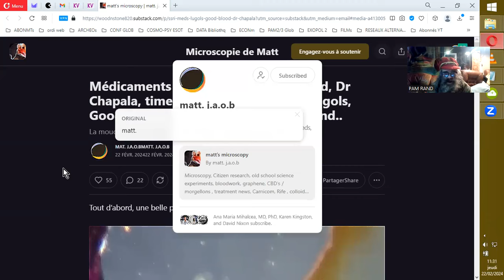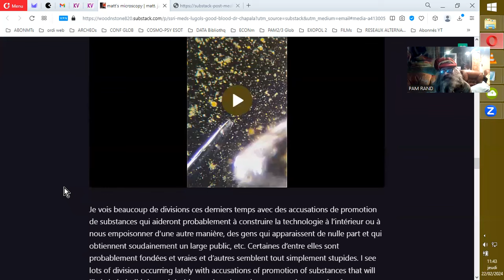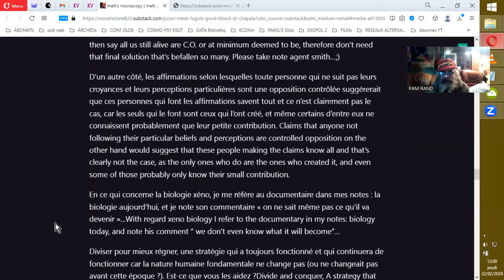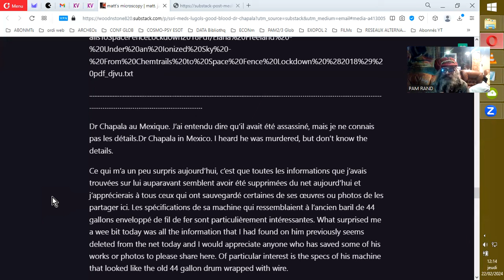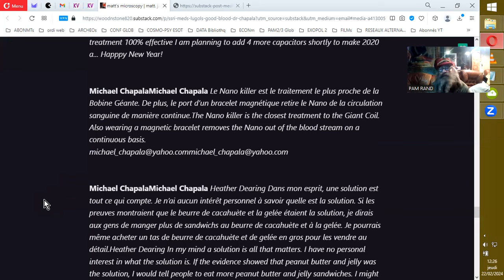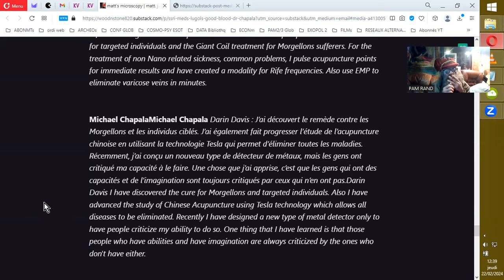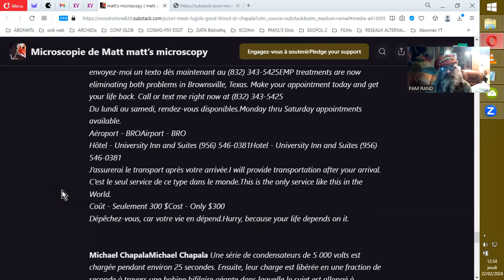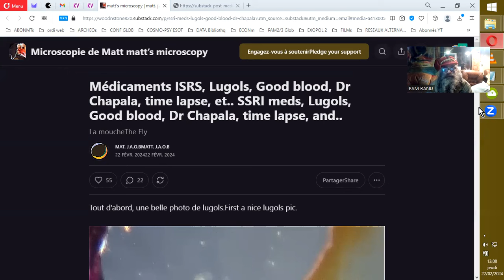EMP ANTI-NANOTECHS donc ANTI-MORGELLONS